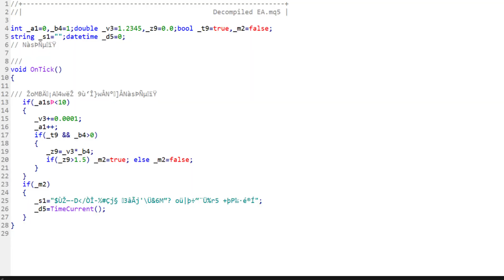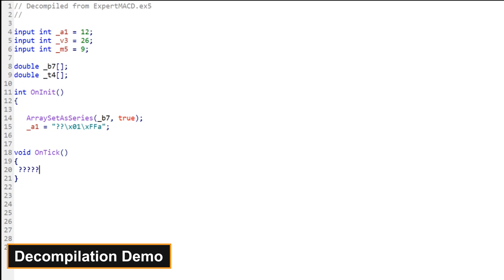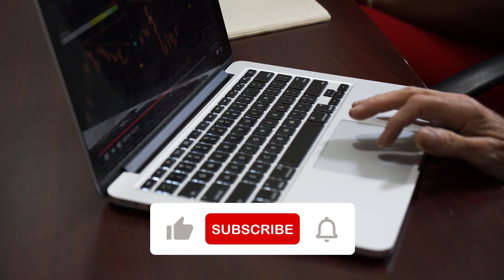EA Converter? The Truth About Converting EX5 to MQL5 Expert Advisors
Searching for an EA converter to turn EX5 files into MQL5 code? In this video, we reveal the truth about converting Expert Advisors, why decompiling is risky, and the safe, legal ways to customize your trading bots.

▬ Previous ▬▬▬▬▬▬▬▬▬▬
🎥 How to Import Expert Advisor EA ex5 to MetaTrader 5

▬ Chapters ▬▬▬▬▬▬▬▬▬▬
00:00 – Introduction
00:24 – What Are EX5 and MQL5 Files?
00:43 – Can You Convert EX5 to MQL5?
01:02 – Decompilation Demo
01:48 – What If You Need a Custom EA?
02:05 – Conclusion

▬ Have a video request? ▬▬▬▬▬▬▬▬▬▬
Any thoughts or suggestions are greatly appreciated.  Please leave them in the comments below.

▬ More Videos On Meta Trader/Editor?▬▬▬▬▬▬▬▬▬▬